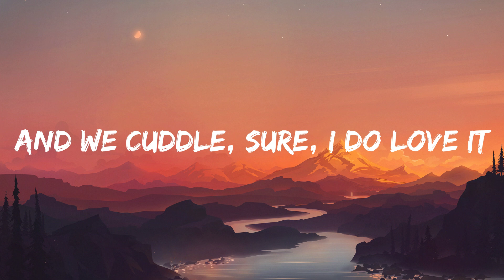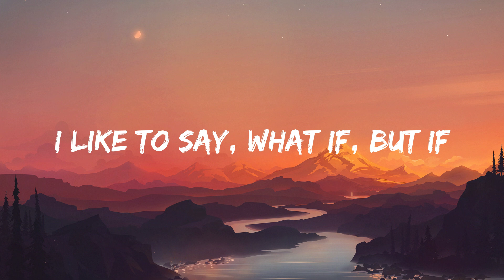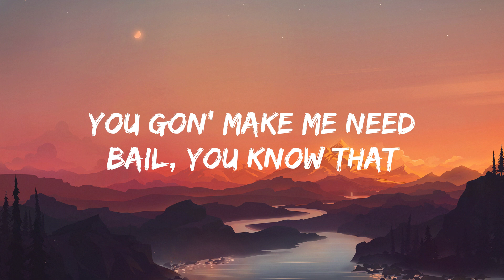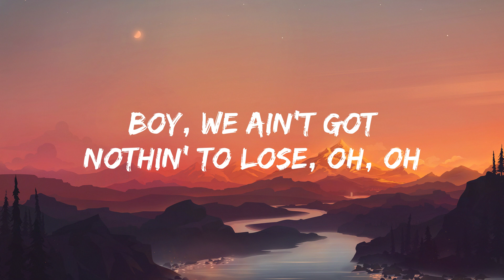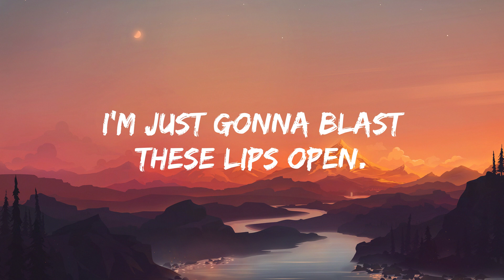Doja Cat - Kiss Me More feat. SZA (Lyrics)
(Lyrics)

Oh, darlin'